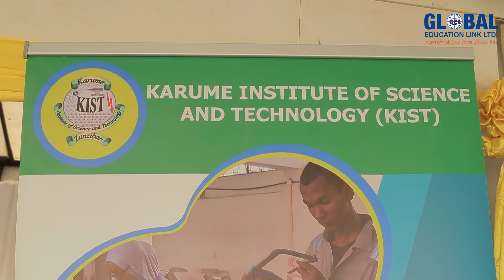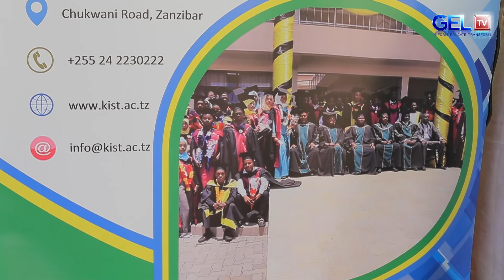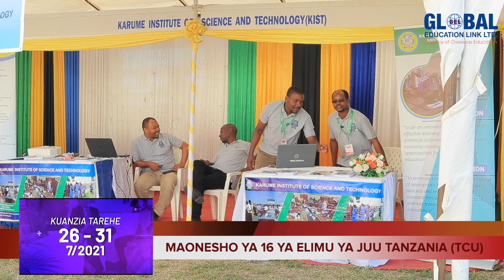KARUME INSTITUTE OF SCIENCE AND TECHNOLOGY, MAONESHO YA 16 TCU